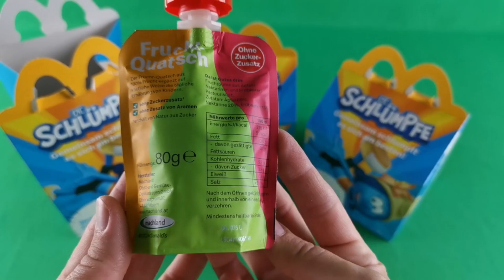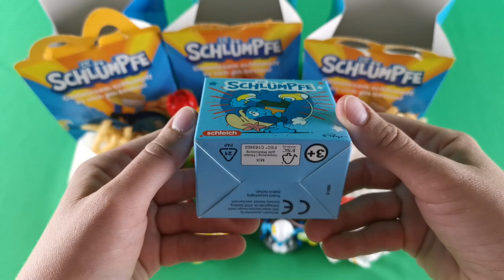Happy Meal:Smurf Olympic Sports,McDonald's-Smurfs Schleich Figuren,Die Schlümpfe im Happy Meal 2024!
A videó nem szponzorált tartalom!

In this video, we unpack and taste the latest German Happy Meal menu. If you're wondering which Smurf figures are hidden in the boxes, come and join today! Have fun!

In diesem Video packen wir das neueste deutsche Happy Meal-Menü aus und probieren es. Wenn Sie sich fragen, welche Schlümpfe-Figuren in der Box versteckt sind, besuchen Sie uns noch heute! Viel Spaß!

Ebben a videóban a legújabb német Happy Meal Menüt bontjuk ki és kóstoljuk meg. Ha kíváncsi vagy, hogy melyik Hupikék törpikék figurákat retik a dobozok, gyere és tarts velünk ma is! Jó szórakozást!